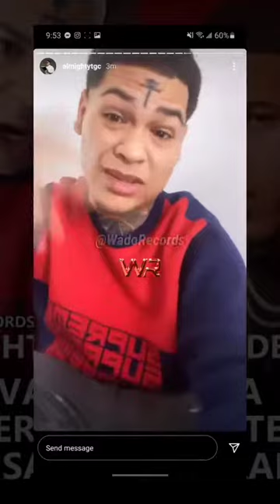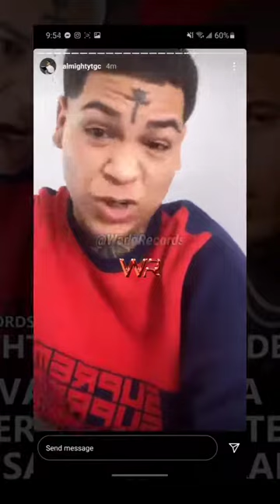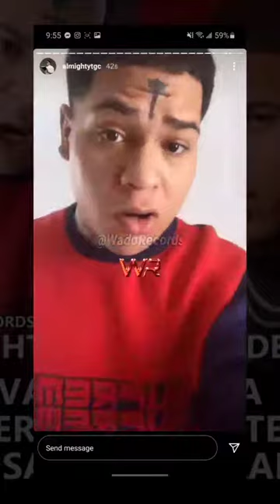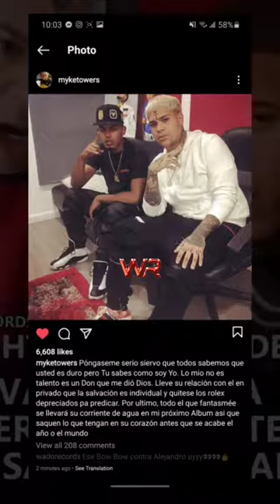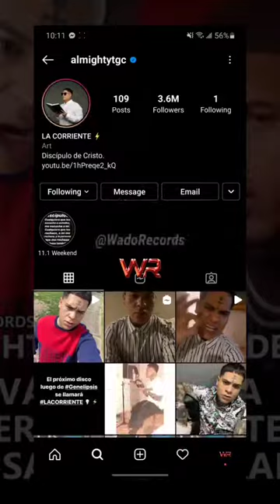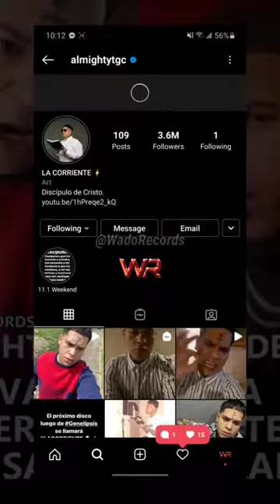se te va a caer la carrera cuando te tire. Almighty le tira a MykeTowers